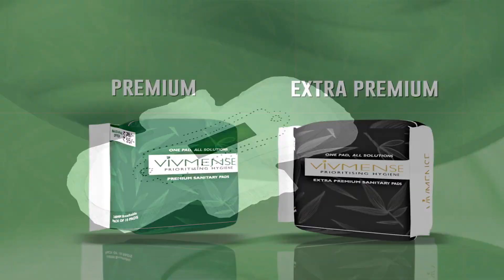Sanitary pads 3D product animation video ad +91 ,9873350605, Animation VFX Studio (3)